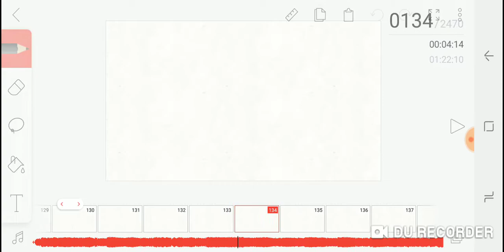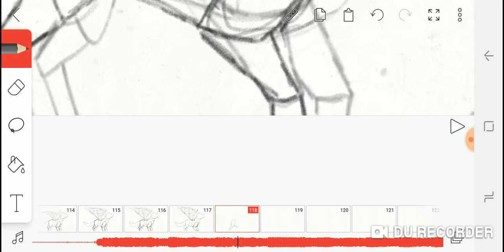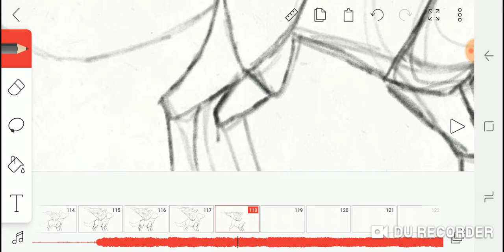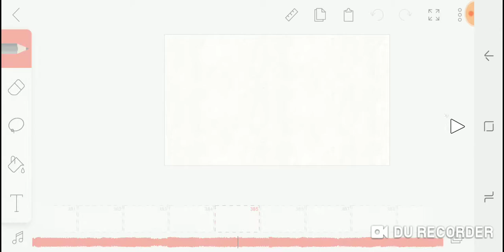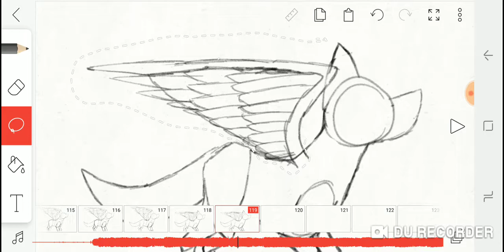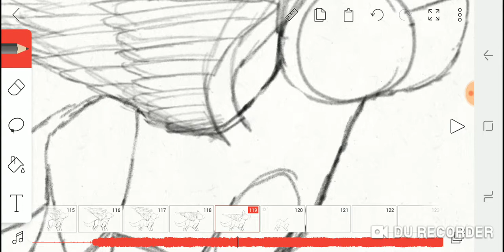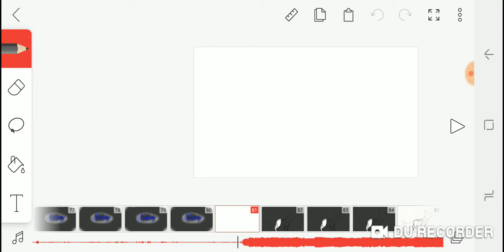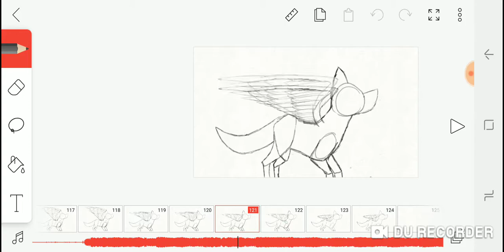me animating The sick boys meme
DURecorderThis is my video recorded with DU Recorder. It's easy to record your screen and livestream.